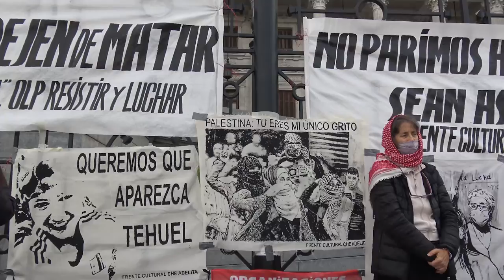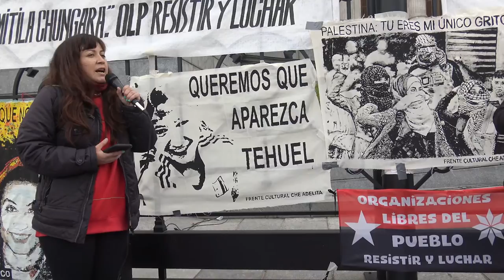Intervención cultural NI UNA MENOS, de Che Adelita_1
Carina habla sobre Domitila Chungara, luchadora boliviana.